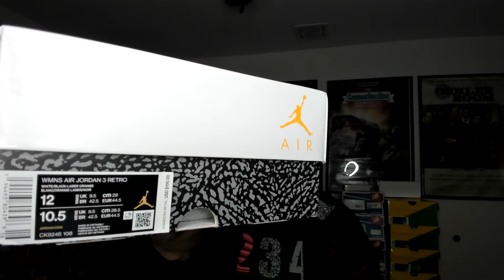Sneaker Profile Air Jordan 3 Laser Orange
This is the 2nd installment of the brand new series for the Sneaker Profile.

These are from the Live I did on February 17, 2022.

Let's talk Air Jordan 3s for the month December from the Sneaker Factory.

112th Sneaker Profile on the Air Jordan retro 3 Laser Orange.

112th installment of many to come.

How do you feel about this woman's colorway?
Fellas and Ladies is the Laser Orange 3 in your rotation?

Also if you want to jump on any future lives and share with the people your sneaker pickups or shoe's in your collection hit me up on IG.

The invite is real for any of the subscribers wanting to come on the panel and chop it up.